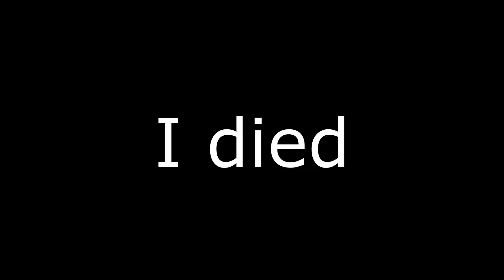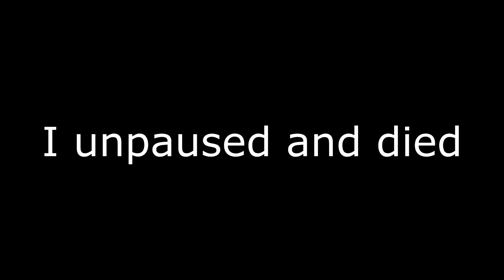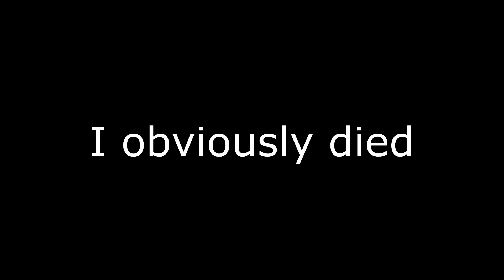I added FALLOUT to MINECRAFT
In today's video, I added a bunch of different FALLOUT mods to minecraft, this includes bombs, nukes, power armour, different weapons EVERYTHING (atleast as much as i could find)

modded Minecraft, NOT Minecraft hardcore, NOT vanilla Minecraft, Minecraft modpacks, NOT FALLOUT 4, NOT FALLOUT SHOW, just a FALLOUT mod in Minecraft